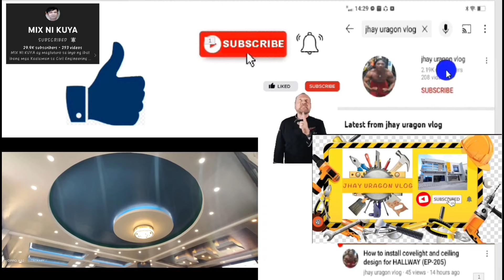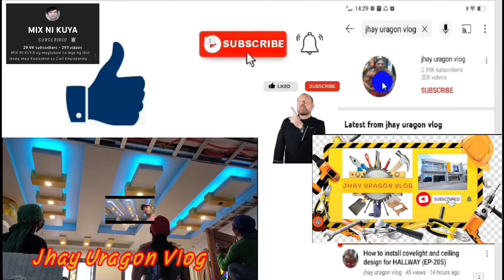Update Linnea Blk,31 Interior and Kitchen extension Le moubreza phase,3 Sto tomas (EP-536)